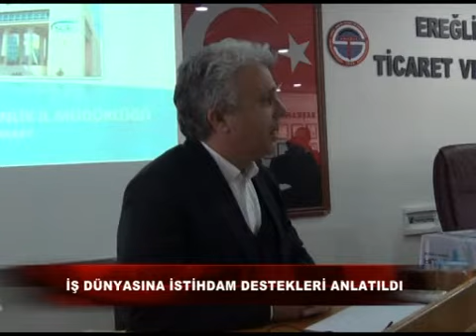İş Dünyasına İstihdam Destekleri Anlatıldı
Ereğli Ticaret ve Sanayi Odası tarafından “İstihdam Seferberliği Destekleri Bilgilendirme Toplantısı” düzenlendi.
Ereğli Kaymakamı Hayrettin Çiftçi ve protokol üyeleri ile işverenlerin katıldığı toplantıda Cumhurbaşkanı Recep Tayyip Erdoğan öncülüğünde yeniden başlatılan İstihdam Seferberliği ’ne ilişkin detayları anlatıldı.